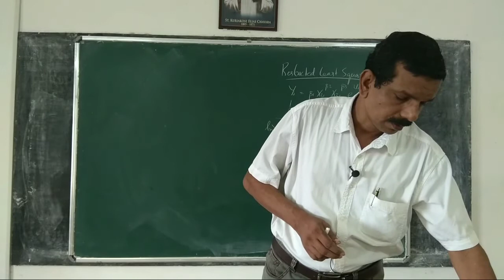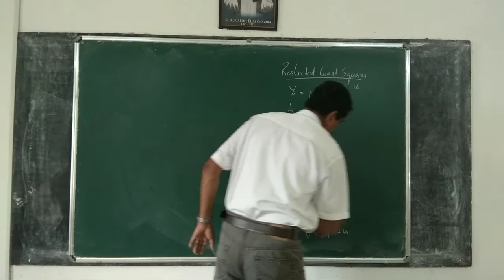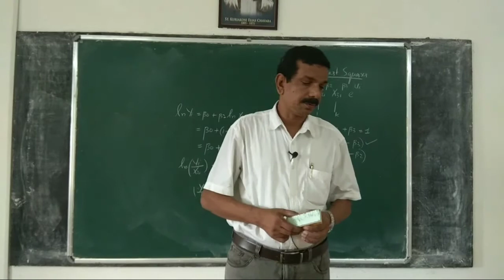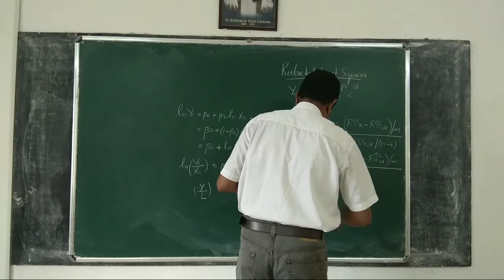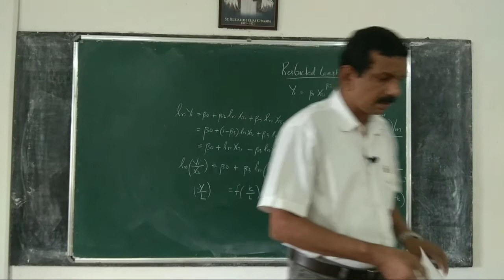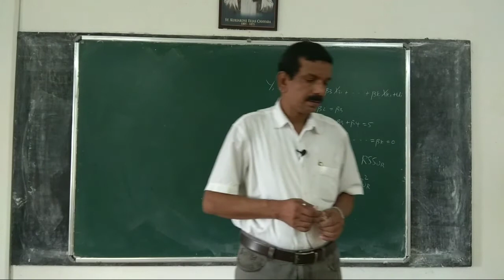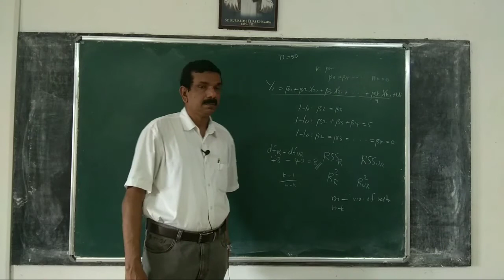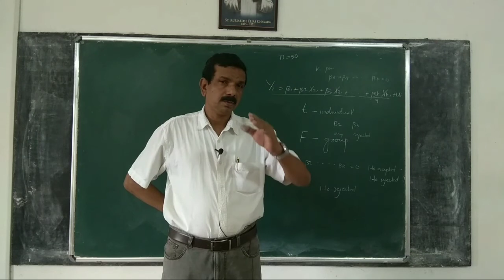Econometrics 66: Restricted least squares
restricted least squares